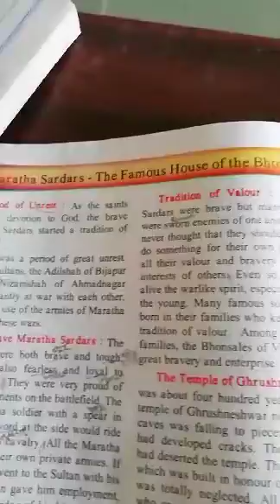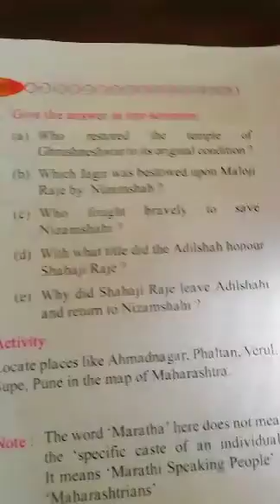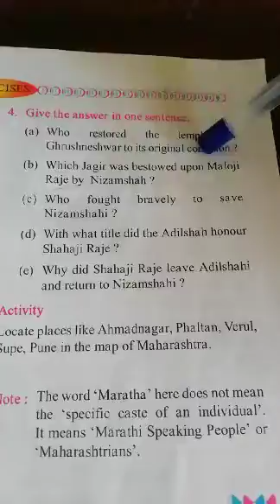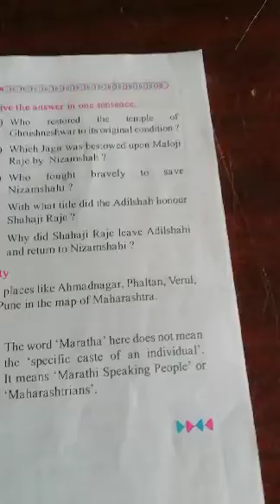Std 4th EVS (part two ) Exercises on lesson no 3 Maratha Sardars The Famous House of the Bhonsales